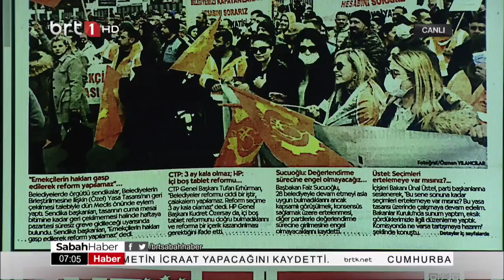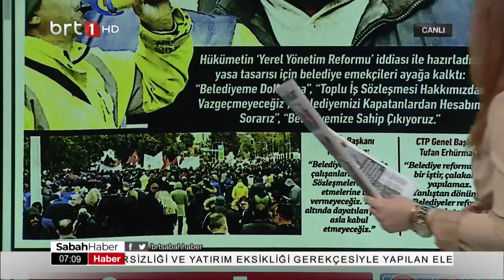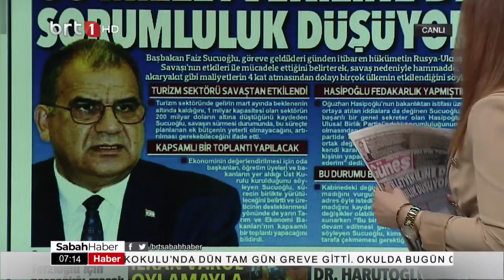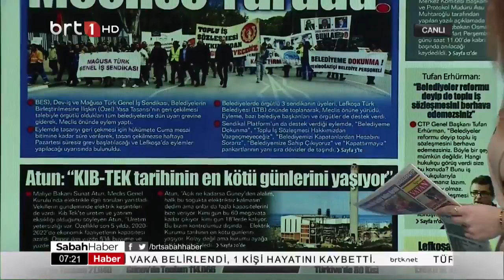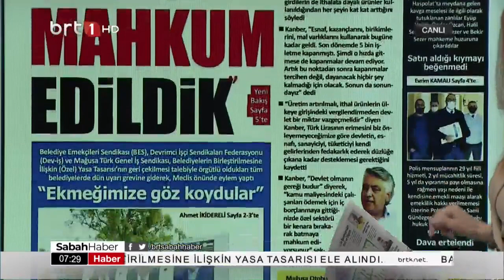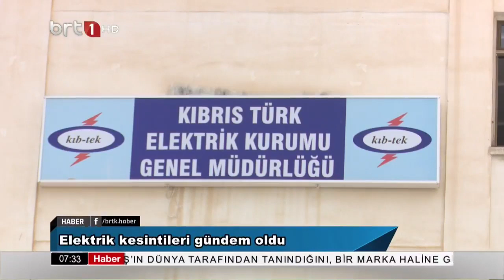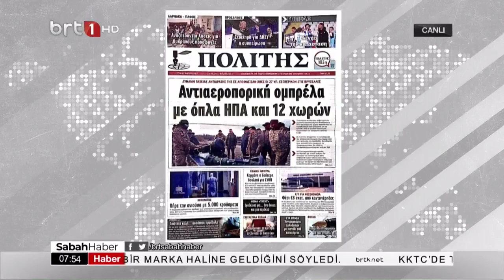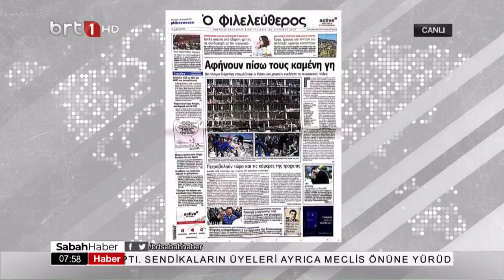Sabah Haber 22.03.2022